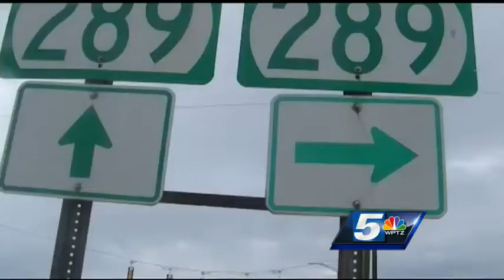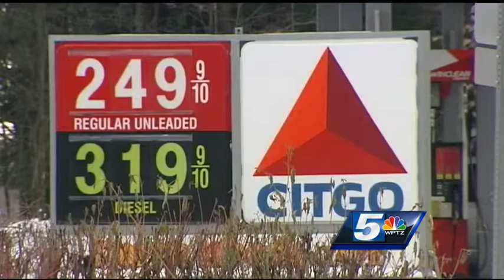David's Tuesday Webcast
Police continue to investigate a fatal crash that took the lives of two people and sugary beverage may soon become more expensive. David Schneider has those headlines plus more in today's webcast.